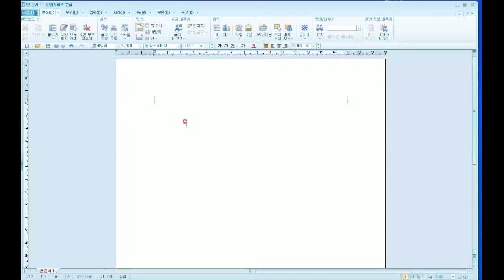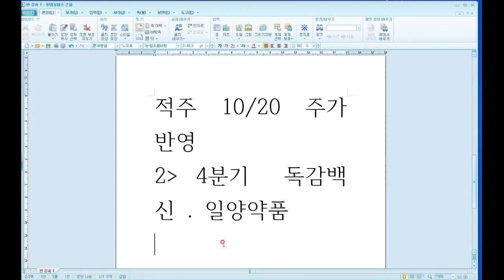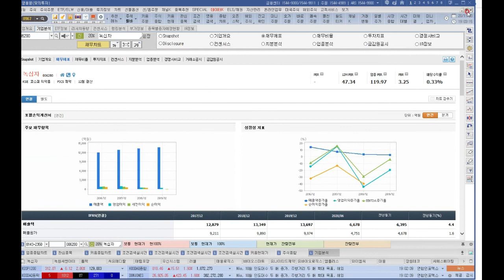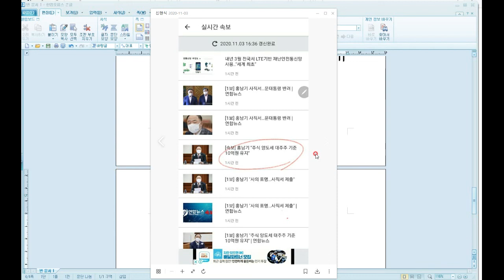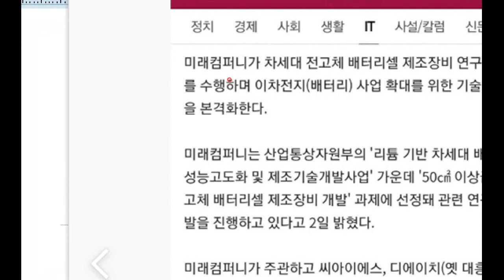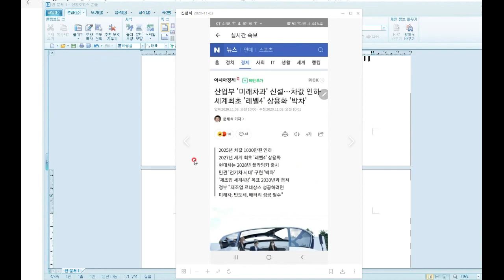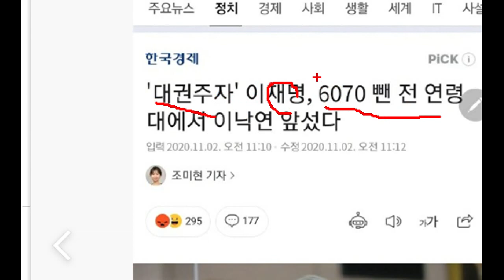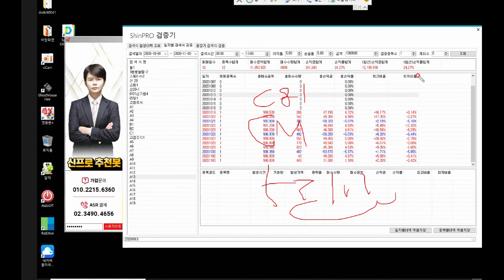11월 3일 주식 시황 녹십자 수산중공업 켐온 (주식국가대표 신현식 파트너)